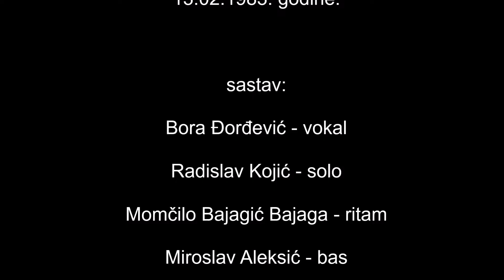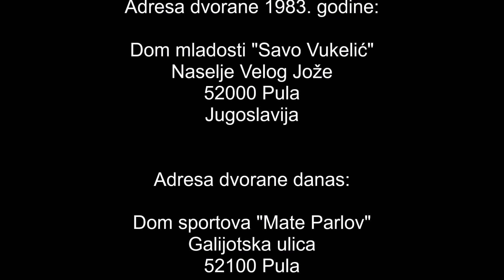"RIBLJA ČORBA" - Pula, 13.02.1983.